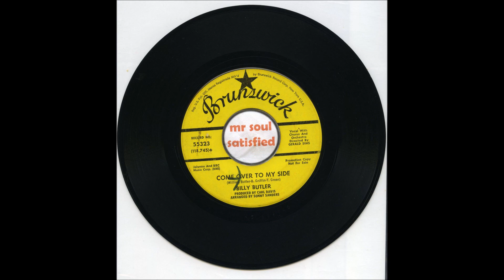Billy Butler - Come Over To My Side